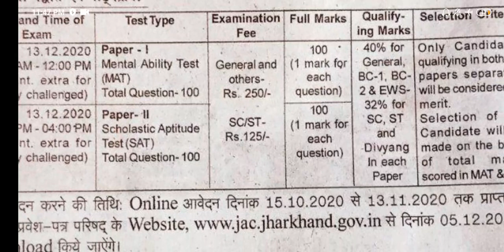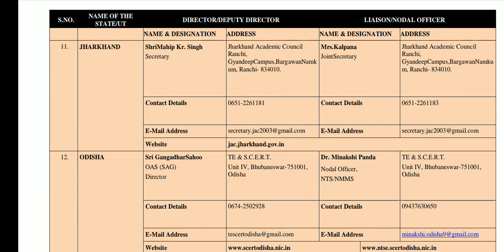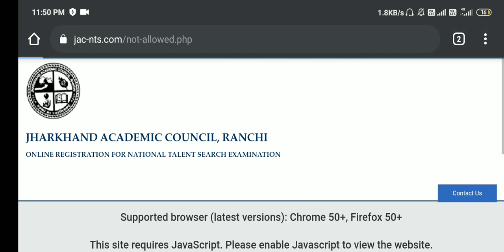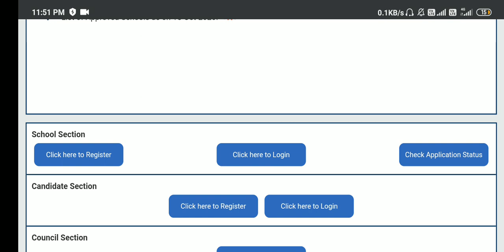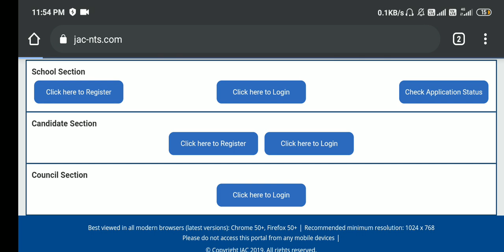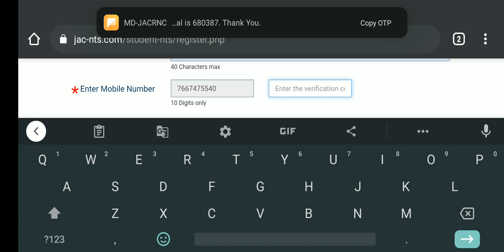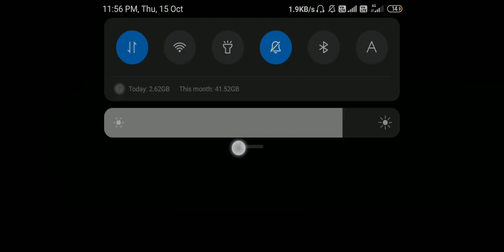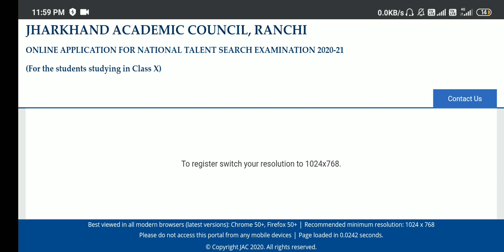NTSE JHARKHAND APPLICATION FORM OUT | HOW TO FILL THE FORM ON MOBILE ? | HOW TO REGISTER YOURSELF ?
Some Secrets :
** tum aur tumhare dost sab ak sath register  krna , taki roll number sath me ho
(Works only when both are from same school...)

About channel :
Like Innovative is an initiative of Learning taken by Rounak Saha . Videos are currently being targeted towards NTSE , to spread awareness about it .Read more in the ABOUT page (of this channel)